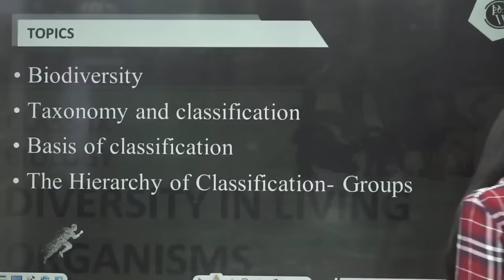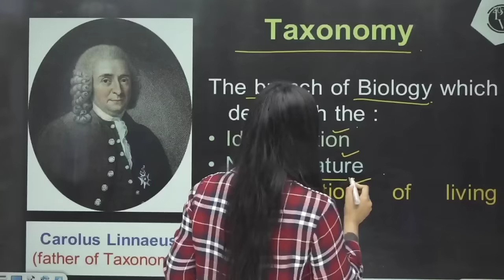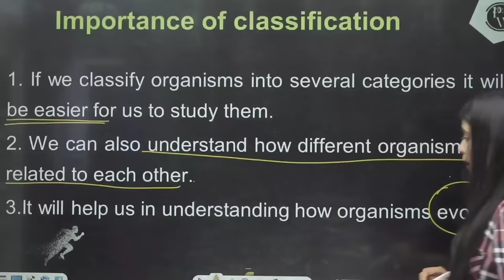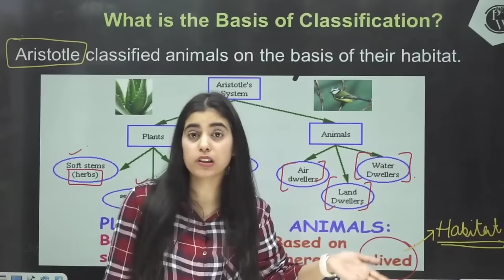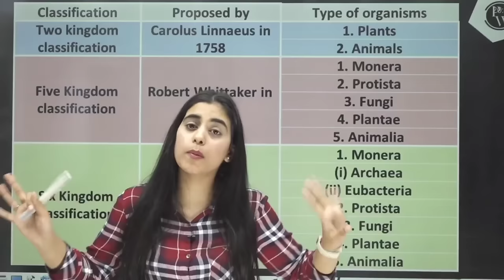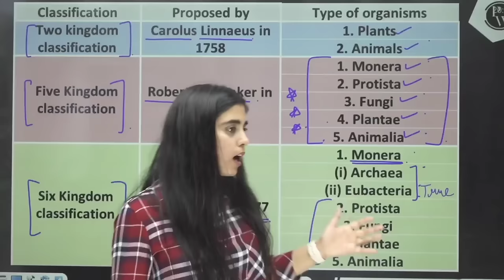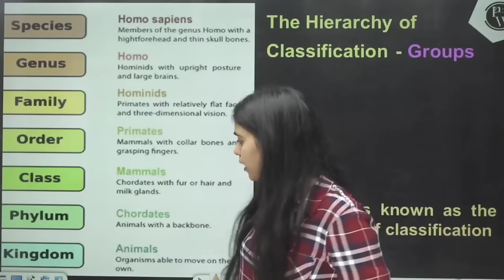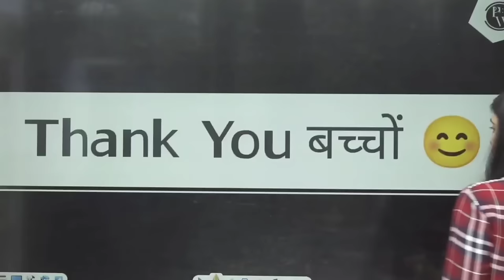Diversity in Living Organisms 01 | Introduction to Classification | Class 9 | NCERT | Sprint